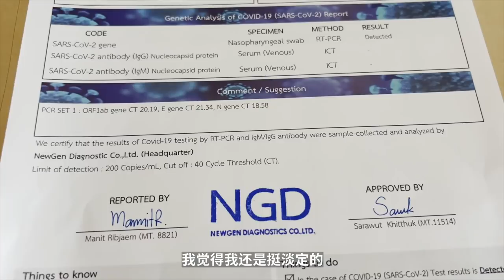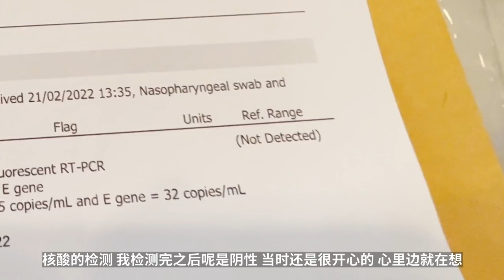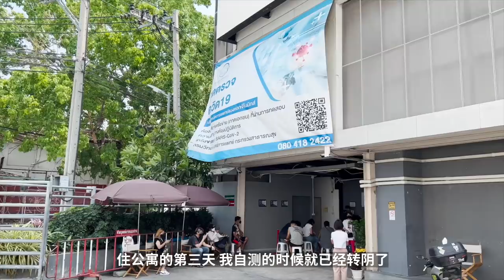在曼谷確診新冠！咳嗽、低燒... 確診症狀＋自愈經驗分享！Covid-19 | 牛小咖MumaMoo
回國前3天，我在曼谷的隔離酒店裡確診。
剛開始是嗓子有點幹，有點咳嗽，晚上低燒，不過第二天體溫就正常了，但還是經常想咳嗽；
第三天鼻子會有些不通氣，再過一天就開始有痰。每隔一天的症狀都不太一樣...
不過好在從酒店轉住公寓的第三天，我就轉陰了！
頻道首頁有更多精彩內容哦！